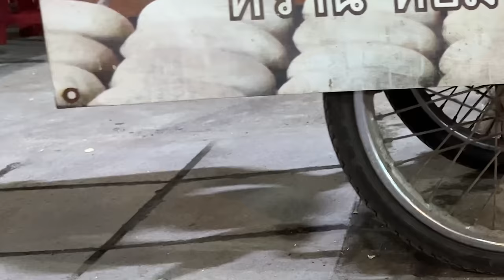Must Try Street Food in Bangkok! Amazing Grilled Banana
Must Try Street Food in Bangkok! Amazing Grilled Banana - Thai Street Food

🔴 Price : THB 30